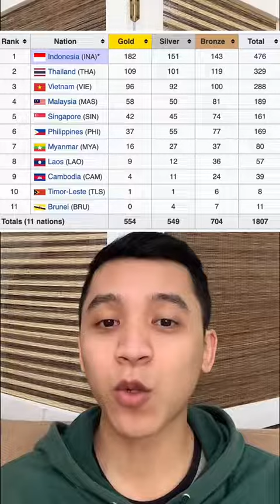FAKTA MENARIK SEPUTAR SEA GAMES KE-31 TAHUN 2021